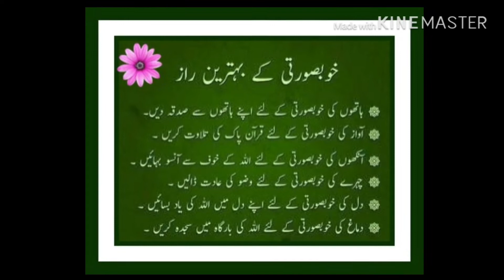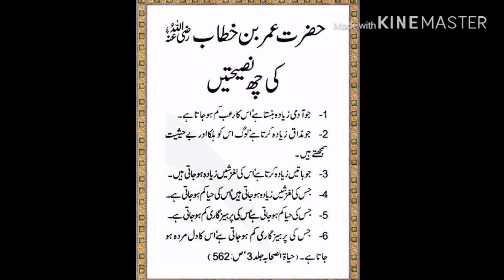BEST SECRET OF BEAUTY|BEST AQWAAL|BEST QUOTES 2020||خوبصورت زندگی کا راز|بہترین خوبصورتی کا راز2020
Secret of beauty

Some tips of beauty

Also share with your family and friends